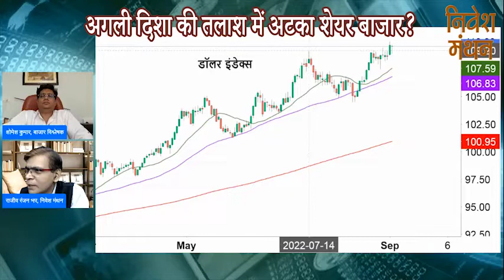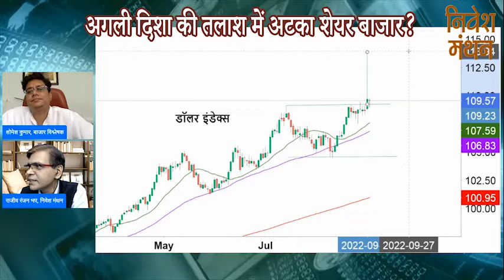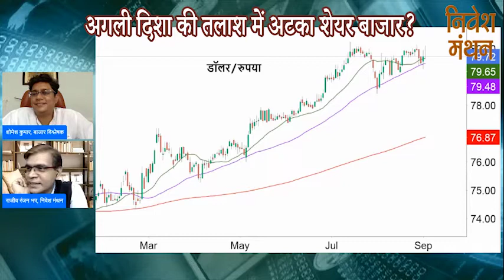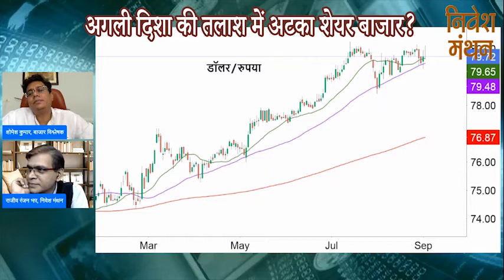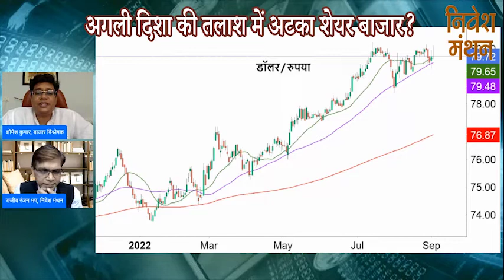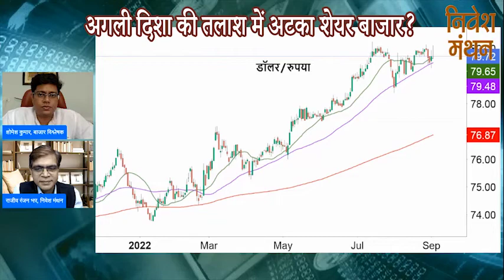Currency Market: Will the rupee strengthen again or will the recession continue? | Dollar Vs Rupee